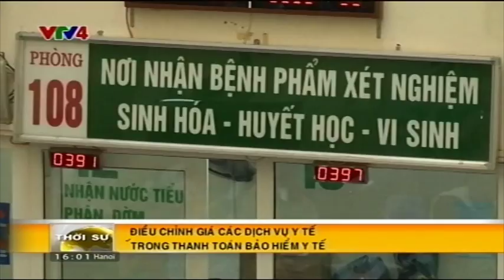Bản tin thời sự Tiếng Việt 16h - 11/10/2015